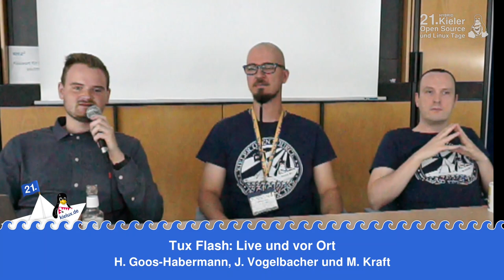Tux-Flash Podcast: live von den Kilux 2023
Linux und Open Source in der Geschäftswelt: Wo sind wir und was ist noch möglich.